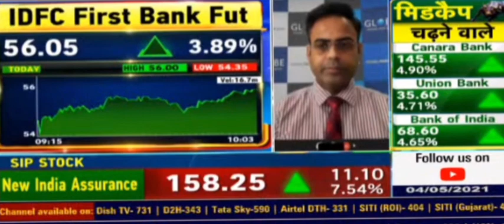Gail | IDFC First Bank | GIC Share | NOCIL | Astec Life | HPCL | BASF